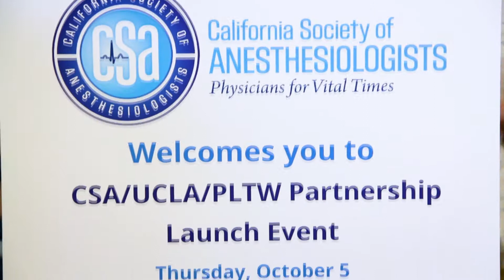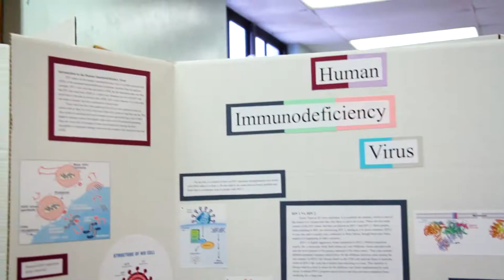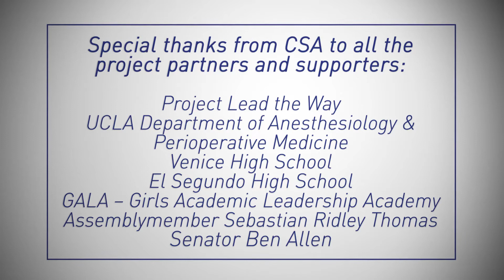UCLA Anesthesiology Project Lead The Way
CSA Program Pilot at Venice High School